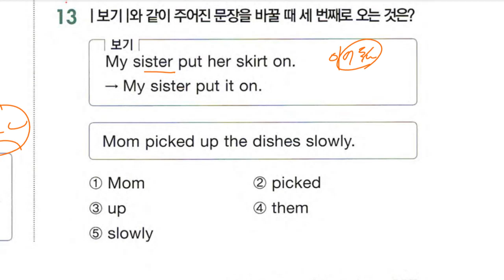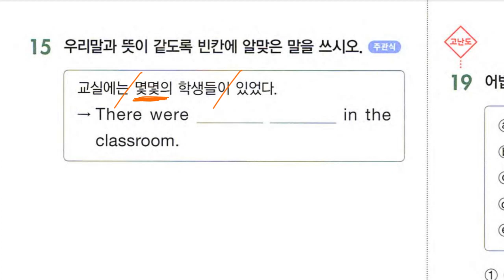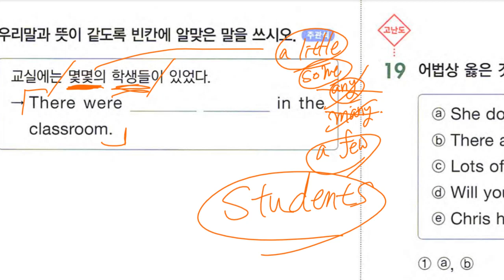Up영어 2023 08 22 중1 문법 형용사와 부사 실전문제 풀이 2